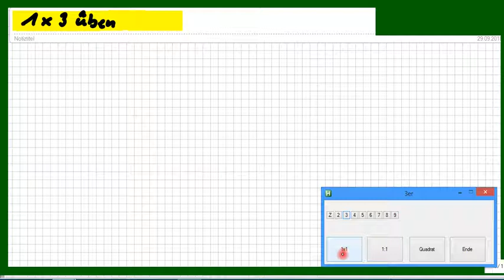1 mal 3: Wie kann man das EinMalEins lernen durch Üben? Hier 1x3-Aufgaben als Übungs-Video.